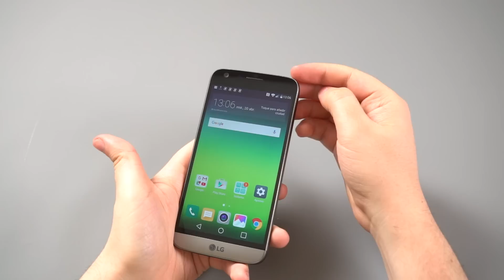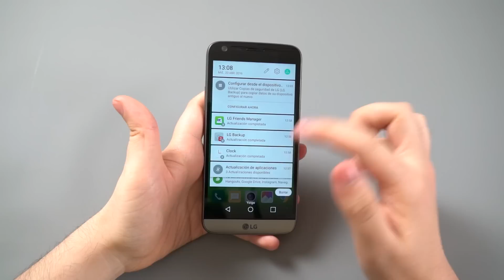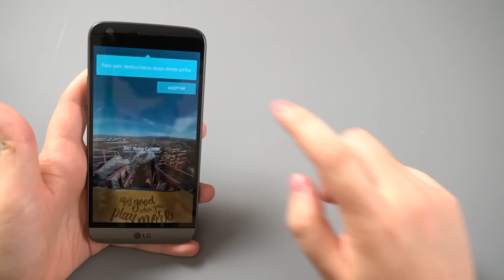LG G5 | UNBOXING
Hoy hacemos el unboxing del LG G5, el nuevo buque insignia de LG y uno de los primeros teléfonos modulares del mercado.